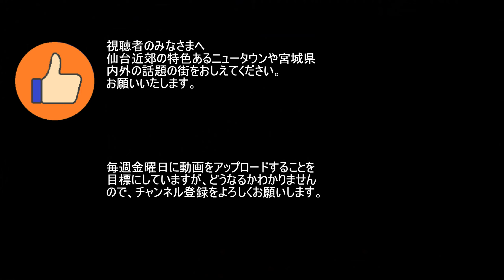【ニュータウン探訪】未開通区間 仙台内環状線（仙台市青葉区／太白区）Unopened section / Sendai Inner Circular Line (Sendai City, Japan)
仙台城下町の外側を一周する仙台内環状線の南西側は、未開通区間が大半を占めていますので、建設計画に沿って、長町から八木山を経由し、東北工業大学、八木山ベニーランド、八木山動物公園、竜の口橋梁、東北大学工学部などをめぐって状況を確認し、川内に向かいます。
このチャンネルでは、仙台を中心に地域の街なみをご紹介し、これからの街づくりを考えていきます。

◆関連動画
　【ダウンタウン散策】未開通区間 仙台都心環状線（仙台市青葉区／宮城野区／若林区）

◆BGM
　果てしない道
　寂寞
　夏色叙情
　クリームソーダ
　自由のパラドックス
　深い闇の奥で
　荒野を行く
　　いずれも 甘茶の音楽工房

◆空撮地図等
　Google Map

◆出典、参考資料
　3環状12放射状線 東北工業大学 仙台城南高等学校 東北放送 八木山ベニーランド
　仙台市八木山動物公園 竜の口橋梁 八木山橋 東北大学

　令和6年度　宮城県私立中学校高等学校　在籍生徒数
　　宮城県私立中学高等学校連合会ホームページ

　八木山動物公園フジサキの杜 ホームページ

　東北大学工学研究科・工学部 ホームページ

　以上　本当にありがとうございます。

◆ご注意
　この動画の内容は、個人の意見及び感想です。
　この動画の内容には、誤りが含まれている場合がありますので、あらかじめご了承ください。
　この動画は、当該地域にお住いの方々や所在する店舗、その他関係する方々、団体、企業等を誹謗中傷する意図は全くありません。